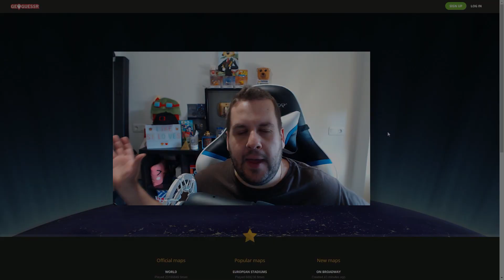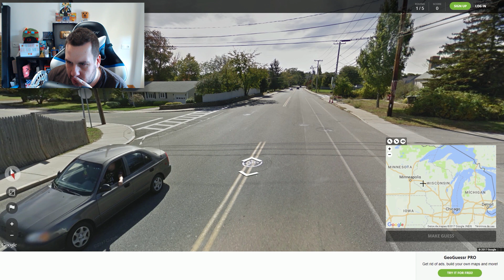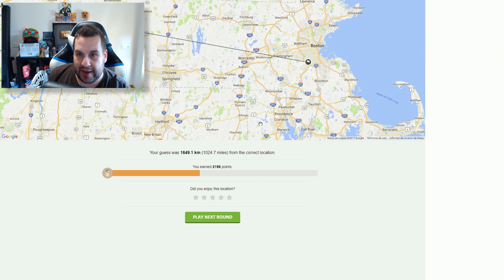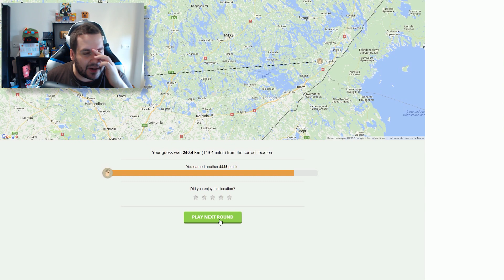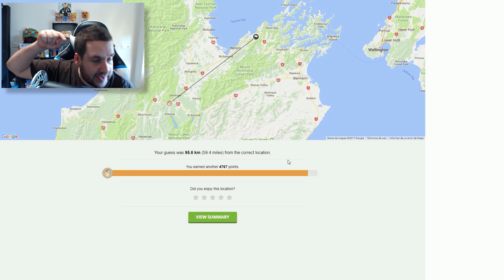SOLO EN MEDIO DEL BOSQUE